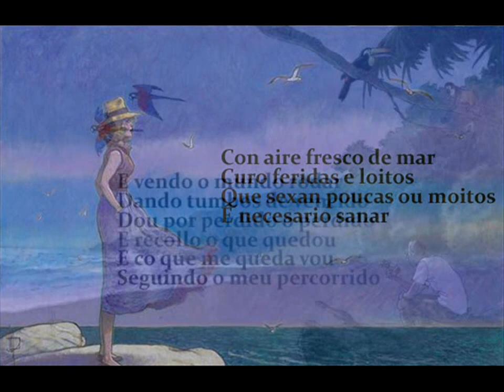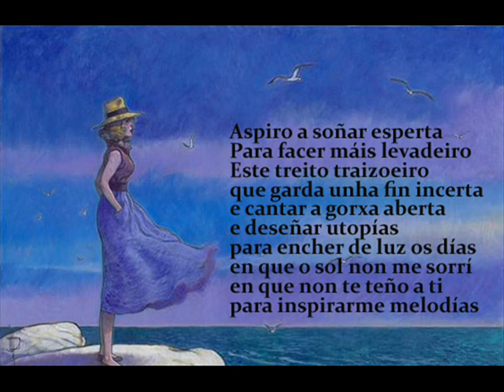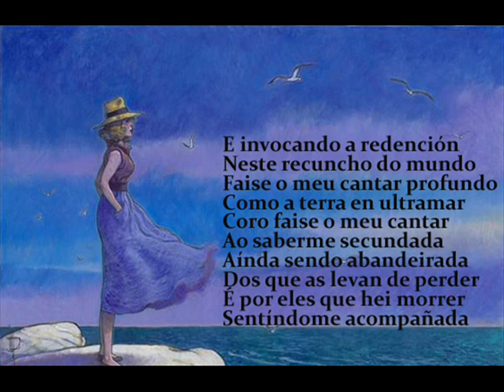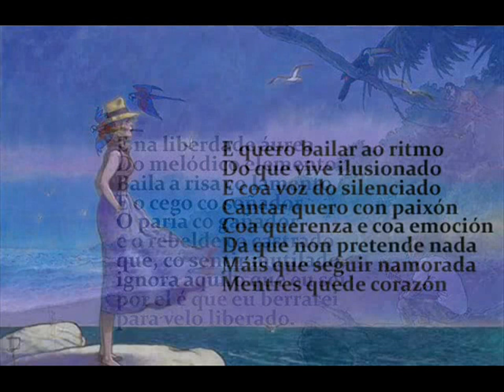Sés / Miguelanxo Prado - Milonga de aquí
Tamén grazas a eles, Galicia terá mil primaveras máis...